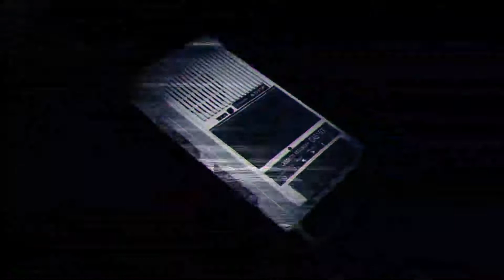M.O.D Log #1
I have no idea how i got these but i will show them off to you.